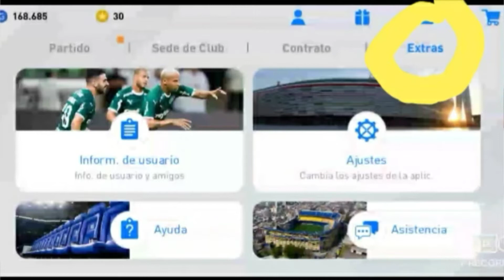500 suscriptores |como conectar en pes2020 para jugar con amigos.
Gracias por alcanzar 500 suscriptores. Y aqui te mostrare como jugar con amigos en pes2020 con amigos en linea.